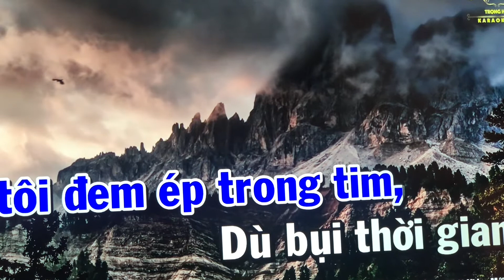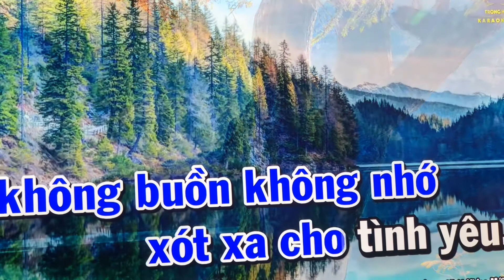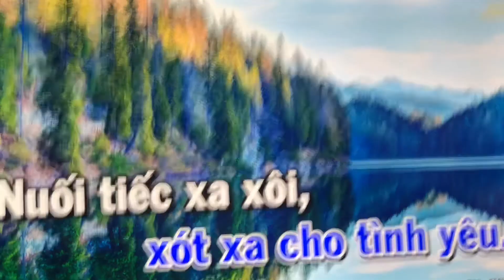Không bao giờ quên em-cover